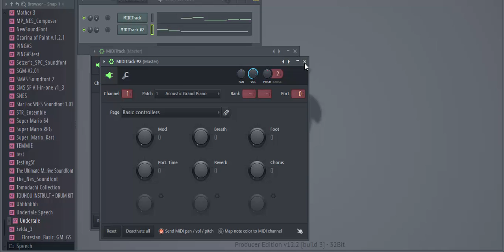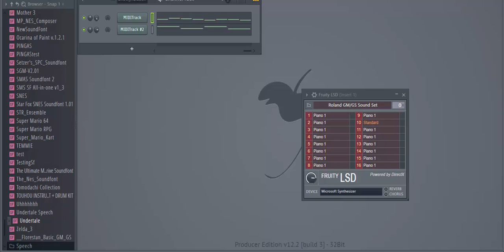///Midical Mornings\\\ (Snow Halation)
WHAT AM I DOING I'M JUST DOING MEMES NOW